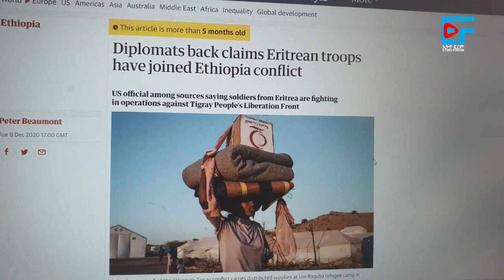ኢትዮጵያ ለተጨማሪ ማዕቀብ ተዘጋጅታለች?የአምባሳደሩ ሁለት አንደበቶች| ETHIO FORUM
ኢትዮጵያ ለተጨማሪ ማዕቀብ ተዘጋጅታለች?

የአምባሳደሩ ሁለት አንደበቶች